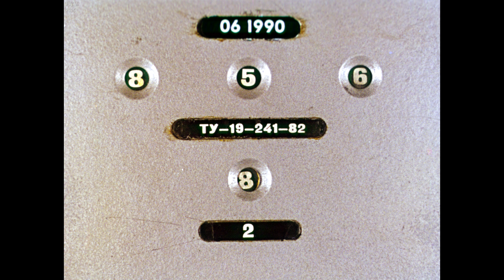Диафильм Агния Барто - Игрушки